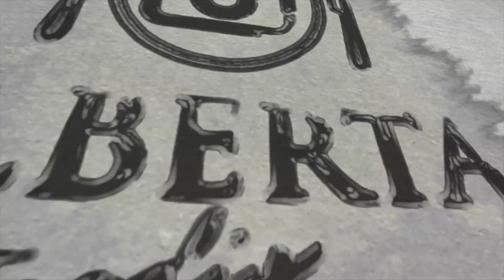Cider Review #2 Albertafoodie.com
We have three more ciders from British Columbia Canada with tasting notes pairings ready for your watching pleasure.
Woodward Cider co from Kamloops BC
Upside Cider from Kelowna BC
Summerland Heritage Cider from Summerland BC